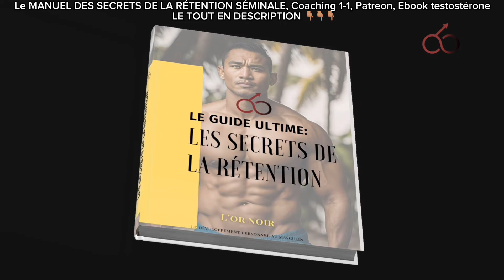LES HOMMES PENSENT AUX FEMMES… ALORS QUE LES FEMMES SONT FOCUS SUR ELLES MÊME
Avec des vidéos exclusives et non censurées afin d’aller au bout du chemin en rétention séminale. Et bien d’autres sujets plus poussés que la version publique !

3.    Consultation - book ton rdv sur le site web